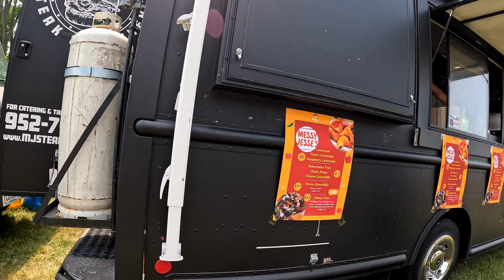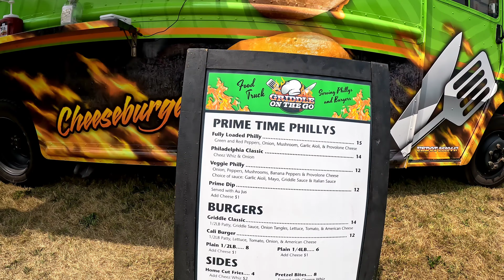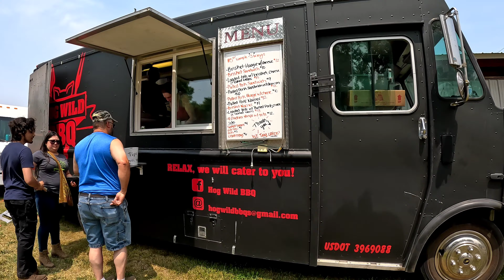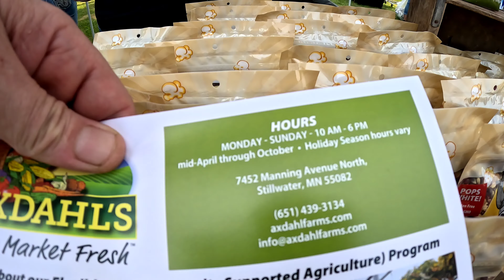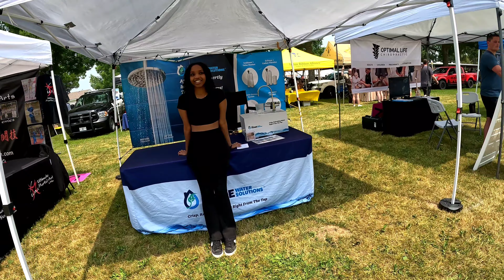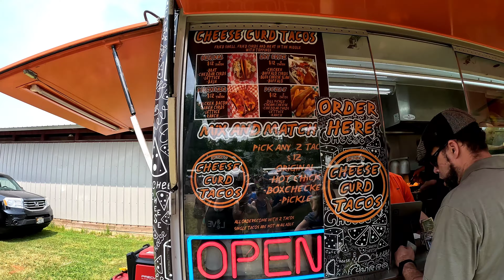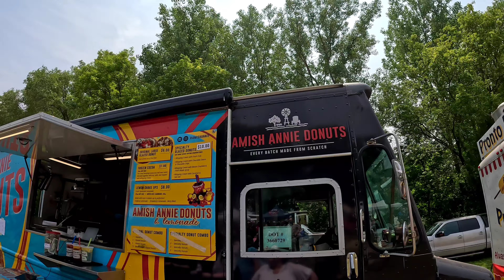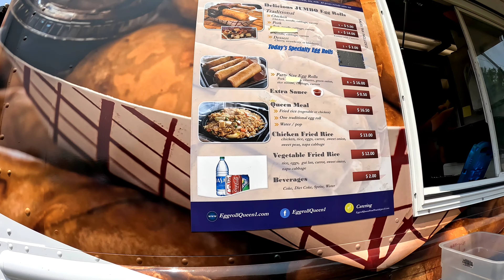Food Truck Extravaganza - Cheese Curd Tacos, Candy Bacon & More!!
Food Truck Extravaganza 2023 at the Washington County Fair grounds. Over 40 food trucks!

I have 5 playlists on my channel with videos from my 2016, 2017, 2018, 2019 and 2021 visits to the fair.  :-)

!!! 1st 508th Airborne TEESPRING MERCHANDISE...